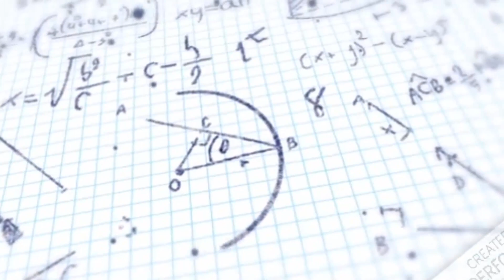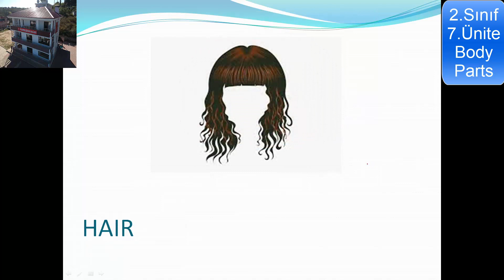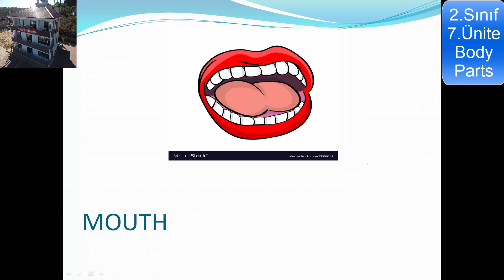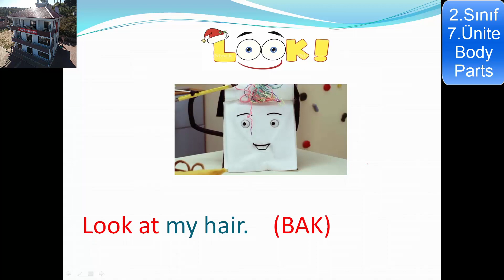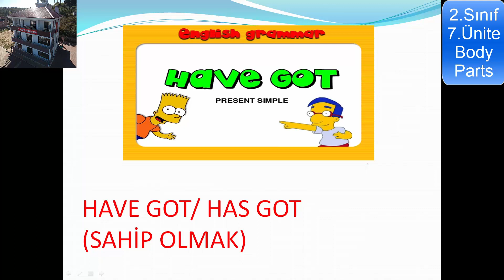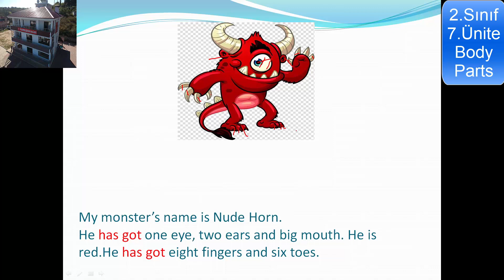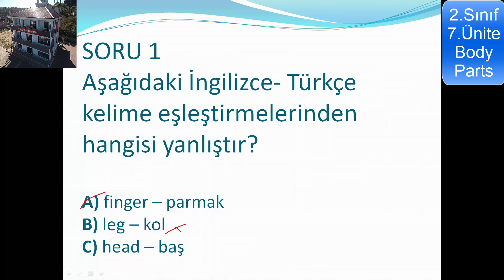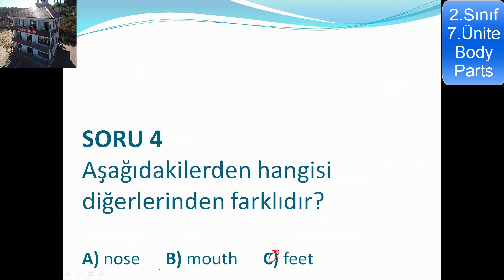2.Sınıf İngilizce 7.Ünite (Body Parts)